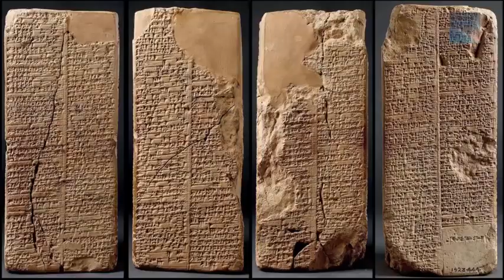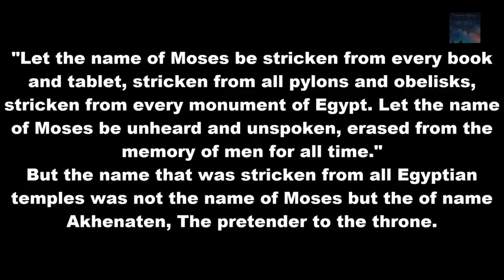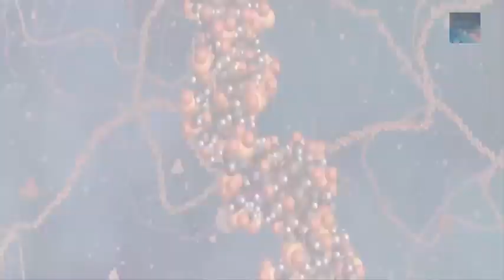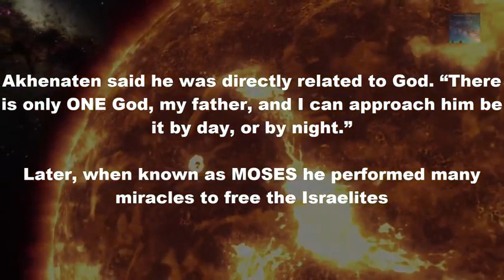MOSES was actually Akhenaten Hidden History!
It is not inconceivable to most people to understand that every Civilization on Earth at this time actually devolved from the Ancient Sumerians, this was the place in which people branched out from to go and repopulate the globe, the Ancient Egypt we see today was only re-inhabited after the great flood and was only possible because the Sumerians, under instruction from Enoch, built a Doomsday scenario vault to secure the DNA of most life on the Earth at this time, History suggests the Anunnaki knew the flood was coming and did very little to save the population, they were our creators but it seems that the rogue God Enoch was the one who helped Humanity save life, and it also would seem that the Anunnaki were not angered by this but they were in fact impressed that this was achieved, after the survival they helped us instead of hindering us in our quest for survival, but as History has unfolded this has increasingly been watered down from one Civilization to the next until the point that we actually struggle to believe the truth.